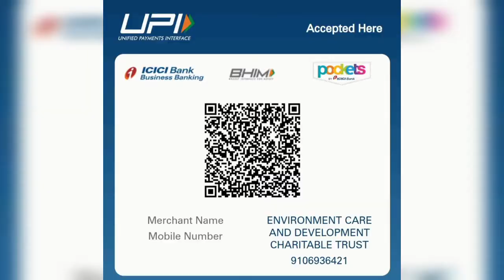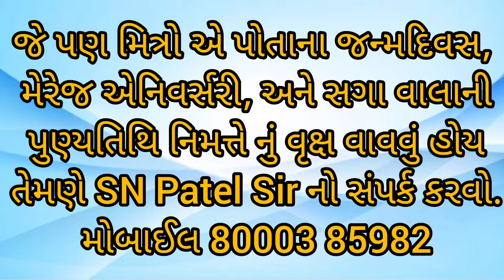આવો બાળકો સાથે જન્મદિવસ મનાવીને તે નિમિત્તે એક વૃક્ષ વાવીએ. SN PATEL Sir 80003 85982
આજ રોજ વ્યાના નાં જન્મદિવસ નિમિત્તે હર્ષદભાઈ અને સંધ્યાબેન દ્રારા દીકરીના જન્મ દિવસની ઉજવણી નિમિત્તે એક વૃક્ષ વાવવામાં આવ્યુ. પ્રભૂ પરમાત્મા એમના દ્રારા કરેલ આ પુણ્યકારી ઉમદા કાર્ય ના વળતર રૂપે સુખ સમૃદ્ધિ અને ઐશ્વર્ય થી તેમનું જીવન ભરી દે. જન્મ દિવસની ખુબ ખુબ શુભેચ્છાઓ.

જો તમારે પણ જન્મ દિવસ નિમિત્તે એક વૃક્ષ વાવવું હોય તો SN PATEL Sir. નો સંપર્ક કરવો. મોબાઈલ = 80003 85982

એન્વાયરમેન્ટ કેર એન્ડ ડેવલોપમેન્ટ ચેરીટેબલ ટ્રસ્ટ દ્વારા એક એજ્યુકેશન હોસ્પિટલ નો શુભારંભ કરવામાં આવ્યો છે જેમાં ગાંધીનગરમાં વસવાટ કરતા અને આર્થિક રીતે નબળા પરિવારના બાળકોને ટ્યુશન શિક્ષણનો નિ:શુલ્ક લાભ મળી શકે અને બાળકો માં છુપાયેલ પ્રતિભા ને ઉજાગર કરી શકાય તેથી અમારા સાથી મિત્રો દ્વારા આ બાળકોને શિક્ષણ અને અન્ય પ્રવૃતિઓમાં વધુમાં વધુ નિપુણ બનાવી શકાય તે માટેના પ્રયત્નો થશે. જેમાં બાળકોને ભણતર માટે ના સંસાધનો ઉપલબ્ધ કરાવવામાં આવશે અને બાળકોને શિક્ષણ માટે થઈને જેમાં આર્થિક સહયોગ થઈ શકે તે માટે અમારી સંસ્થા મદદરૂપ થશે તે બાળકોને રમતગમત અને અન્ય પ્રવૃત્તિઓ દ્વારા બાળકો પોતાના અભ્યાસ ને સરળ બનાવી શકે તે માટેનાં માઈન્ડ પાવર ના ટ્રેનિંગ પ્રોગ્રામ આપવામાં આવશે અને બાળકોના આરોગ્યને લઇને સમયાંતરે મેડીકલ ચેક અપ કેમ્પ પણ આયોજન કરવામાં આવશે જેથી બાળકો નીરોગી રાખવાનો પ્રયત્ન કરવામાં આવશે અને બાળકો માટે કુપોષણના પ્રશ્નોને હલ કરવા માટે બાળકોને જરૂર મુજબ નો ખોરાક ભોજન આપવાનો પ્રયાસ કરવામાં આવશે.

Happy Birthday મનાવીને બાળકો સાથે કેક કાપીને બાળકો ને આ ખુશીઓની ક્ષણો ના ભાગીદાર બનાવવામાં આવ્યાં. શહેર ના જે પણ મિત્રોને પોતાના સગાવાલા  નો જન્મદિવસ આવા આર્થિક રીતે નબળા અને જરૂરિયાત મંદ બાળકો ની સાથે મનાવવો હોય તેમણે SN PATEL Sir નો સંપર્ક કરવો  મોબાઈલ 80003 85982.

સ્થળ = એજ્યુકેશન હોસ્પિટલ.

એચપી પેટ્રોલ પંપ નજીક
હોટલ લીલા ની સામે
ગોકુળપુરા નજીક
વાવોલ.

ધન્યવાદ

🌳🦜🙏【પર્યાવરણ બચાવો】🙏🦜🌳
આપણા પરિવાર માટે દુનિયા ની મોંઘાં માં મોંઘી વસ્તુઓ ખરીદી શકાય પરંતુ શુધ્ધ હવા માટે તો આપણે આપણી પૃથ્વી ને પ્રદુષણ થી બચાવવી પડશે તેથી એન કેન પ્રકારે આપણી આવનારી પેઢી માટે મદદરૂપ થઇ ને પર્યાવરણ ને બચાવવા માટે એક પ્રયાસ કરીએ. વૃક્ષો વાવો જીવન બચાવો.

Environment Care & Development Charitable Trust

[1] ( 10 करोड़ बरगद के पेड़ लगाने का महाभियान )

[2]  ( गौरैया बचाओ अभियान )

ICICI Bank
Name = Environment Care & Development Charitable Trust
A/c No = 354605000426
Branch = Panchwati, Kalol Branch
IFSC = ICIC0003546
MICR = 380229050